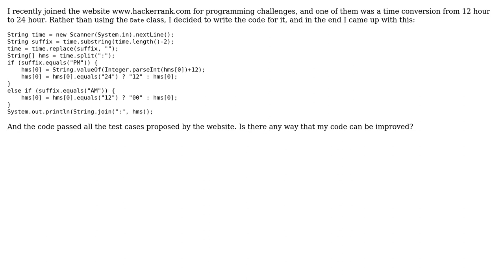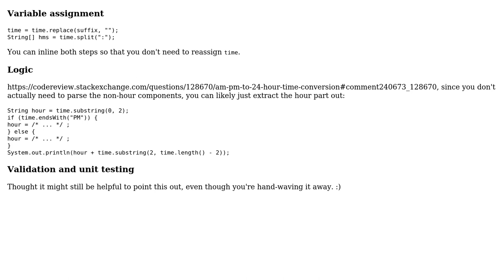Code Review: AM/PM to 24 hour time conversion (2 Solutions!!)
Code Review: AM/PM to 24 hour time conversion

With thanks & praise to God, and with thanks to the many people who have made this project possible! | Content (except music & images) licensed under CC BY-SA | Music | Images & others | With thanks to user Shadow user Jamal user h.j.k. user 200_success and the Stack Exchange Network Trademarks are property of their respective owners. You are responsible for your own actions.